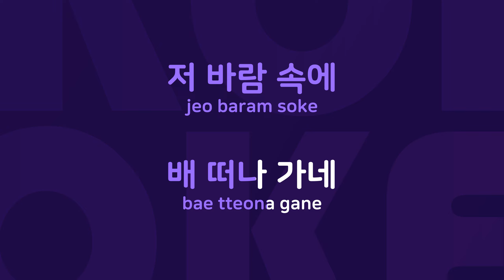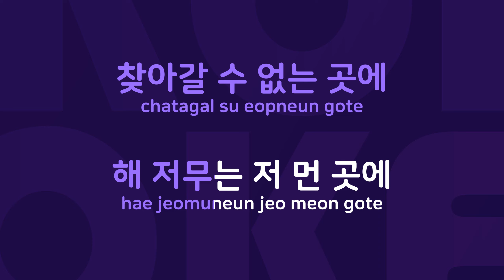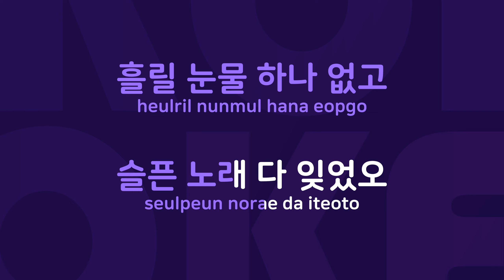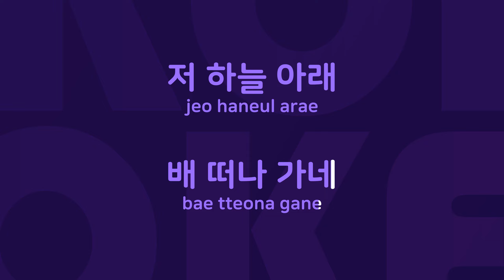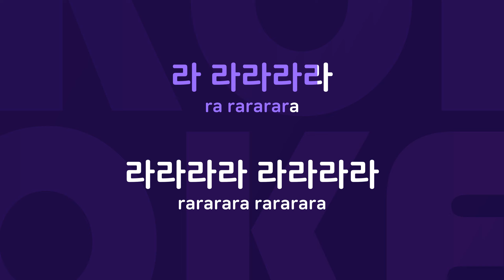배 떠나가네 : Originally Performed By 조동진 Karaoke Verison